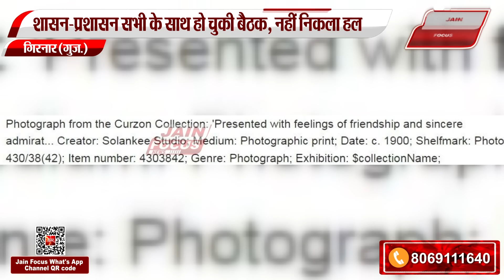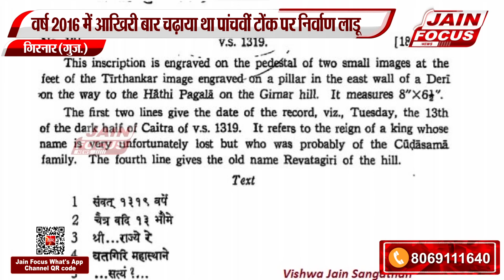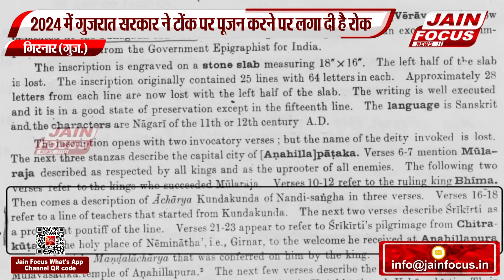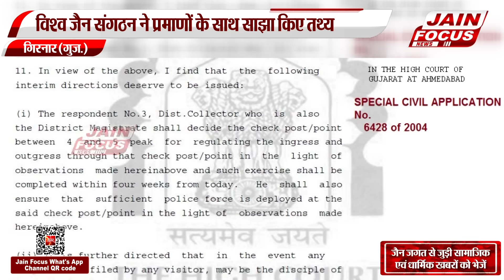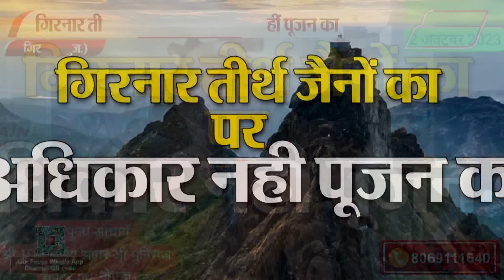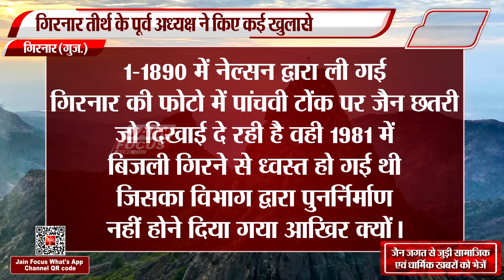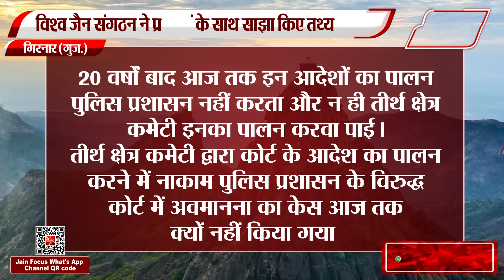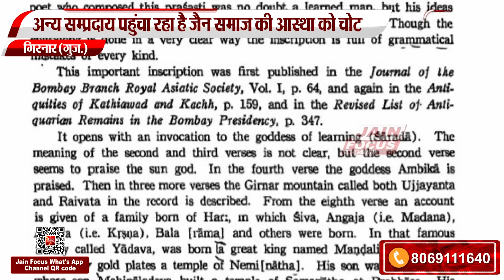गिरनार तीर्थ जैनों का पर अधिकार नहीं पूजन का|Special Series |EPI-4|Praman To Hain Par Adhikaar Nahi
गिरनार तीर्थ जैनों का पर अधिकार नहीं पूजन का|Special Series |EPI-4|Praman To Hain Par Adhikaar Nahi |   JAIN FOCUS